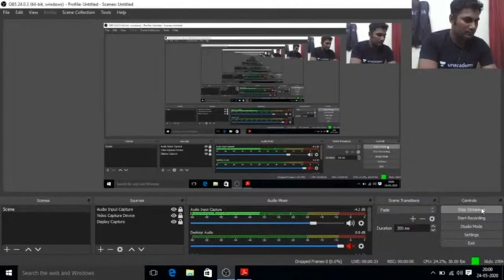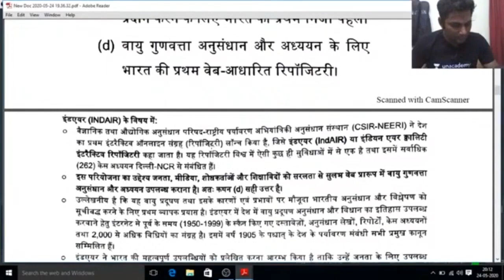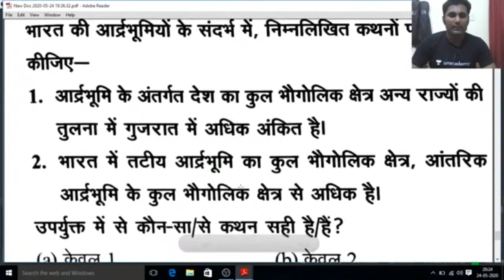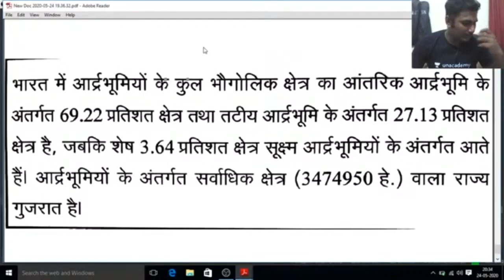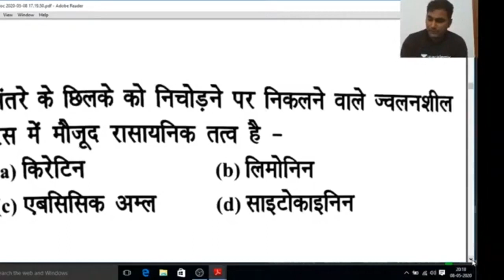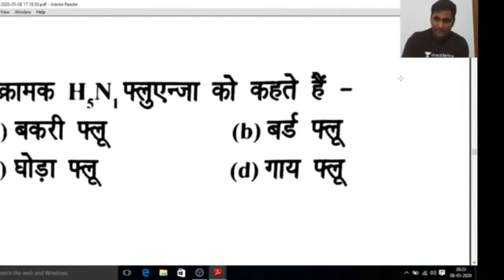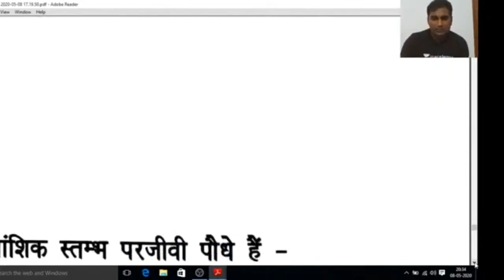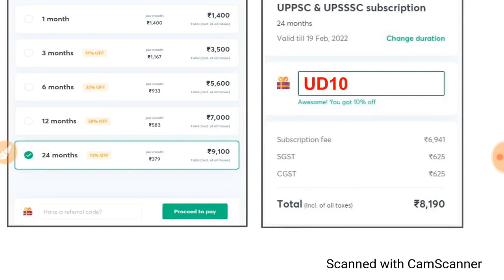सामान्य अध्ययन संपूर्ण रिवीजन - 24 | General Studies Revision | UPPSC 2020/21 | Utkarsh Dwivedi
Welcome, today Utkarsh Sir covering the topic General Studies (सामान्य अध्ययन) in Hindi language. This is one of the best videos for revising general studies. The videos in the series are extremely important for Hindi medium students who are preparing for competitive exams like UPPSC 2020/2021.

Unacademy Subscription Benefits:
1. Learn from your favorite teacher
2. Dedicated DOUBT sessions
3. One Subscription, Unlimited Access
4. Real-time interaction with Teachers
5. You can ask doubts in a live class
6. Limited students
7. Download the videos & watch offline